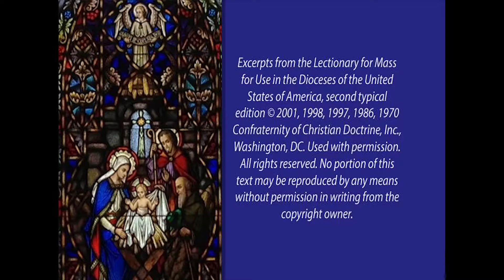Holy Family Parish Sunday 8am Mass 4-2-17